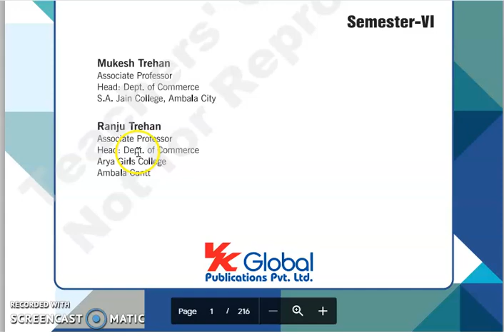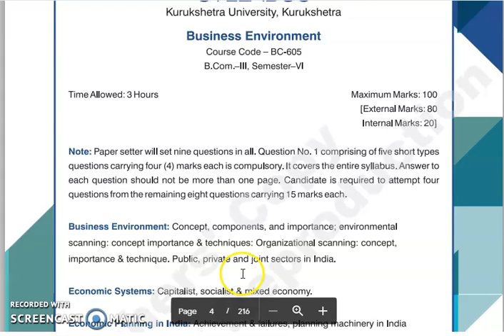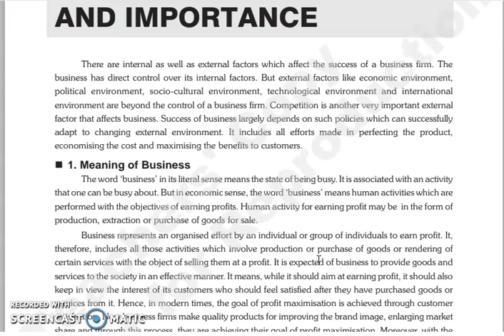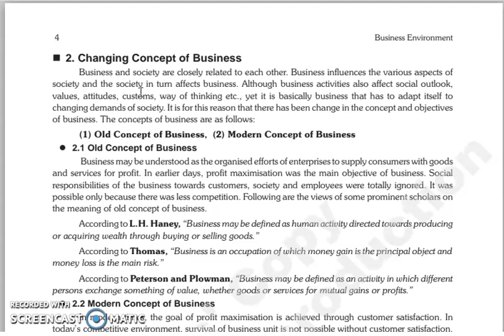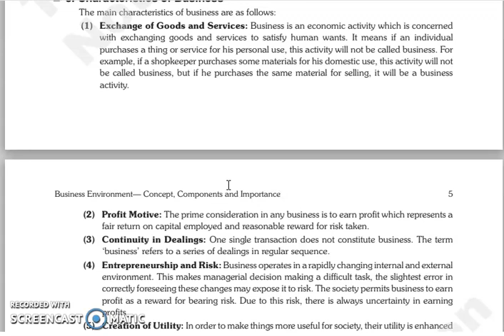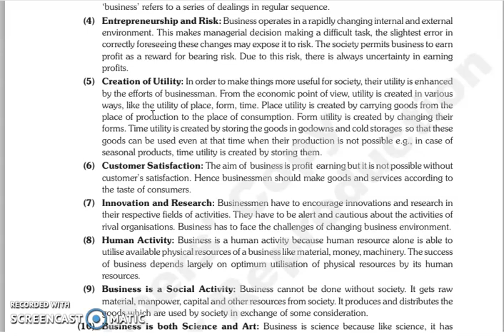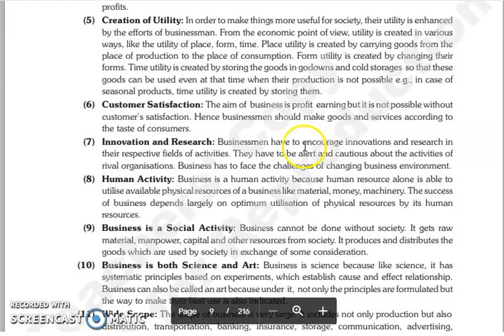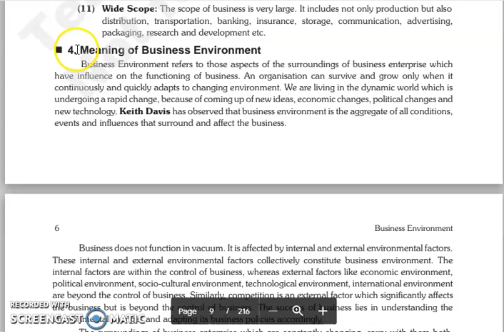BE, CHAPTER 1, LECTURE 1.